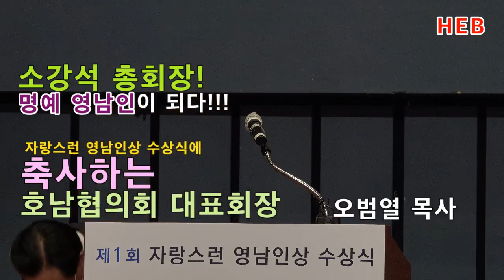HEB방송–(축사)소강석 총회장! 명예 영남인이 되다!!!/호남협의회장 오범열 목사/제1회 영남인상수상식(영남교직자협의회/210322)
(축사)소강석 총회장! 명예 영남인이 되다!!!/호남협의회장 오범열 목사/제1회 영남인상수상식(영남교직자협의회/210322)